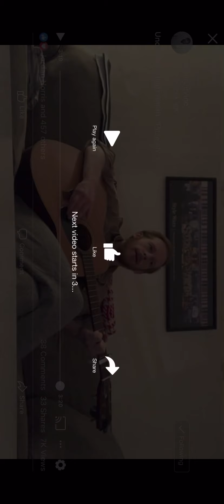Kevin Devine • Pitseleh • 04/07/2020